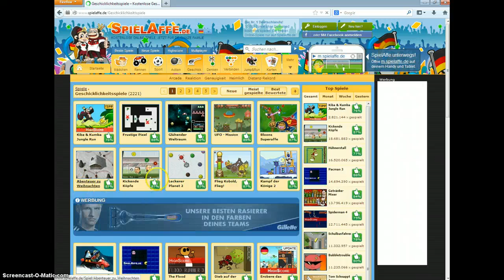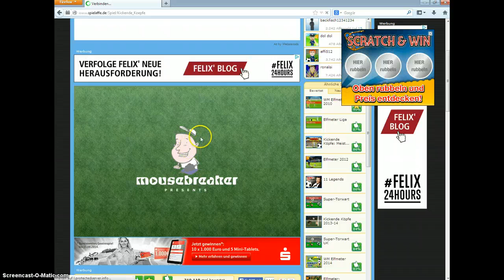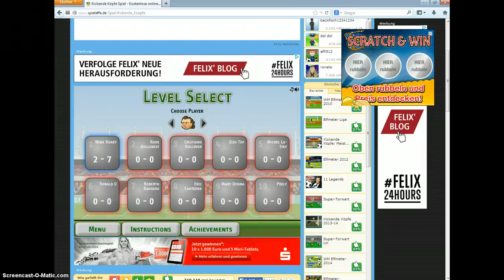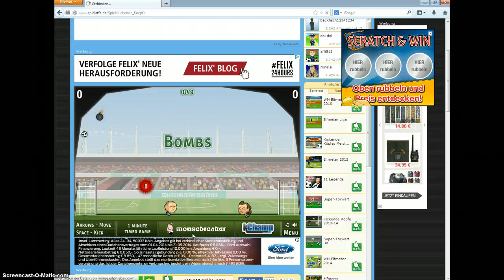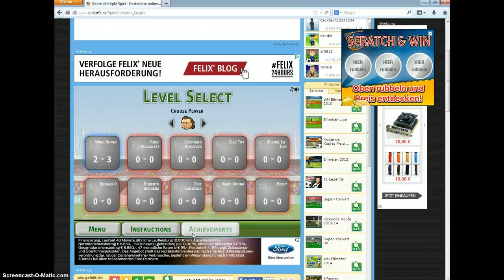SpielAffe Gaming : Fussball